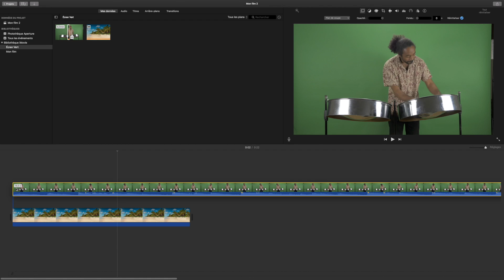Comment monter un écran vert